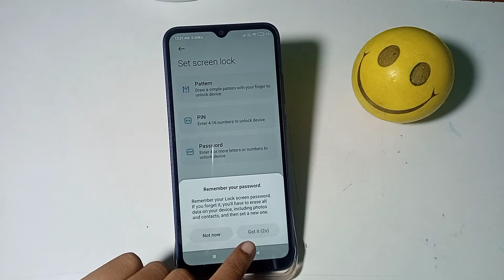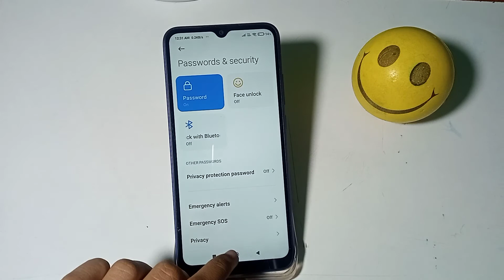Poco M3 Screen lock set kaise karen, how to set screen lock Poco M3